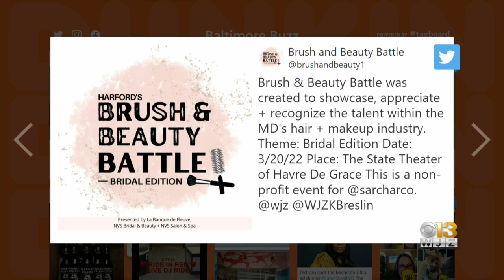Baltimore Buzz: Black Business Block Party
The party is scheduled from 11 a.m.-6 p.m. Friday and will include food and music.